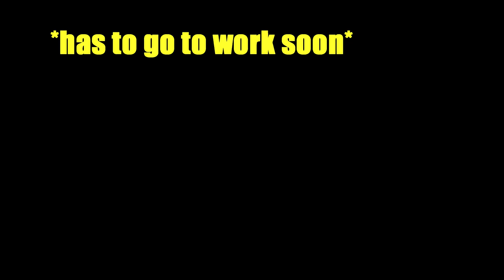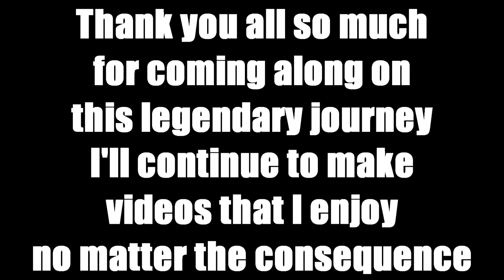Sea of Thieves - The Pirate Legend Journey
We've finally made it lads